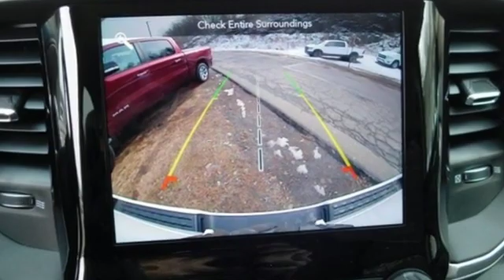2019 Ram 1500 Wilkes-Barre PA Scranton, PA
Year: 2019
Make: Ram
Model: 1500
Trim: Big Horn/Lone Star
Engine: HEMI 5.7L V8 Multi Displacement VVT eTorque
Transmission: 8-Speed Automatic
Color: White
Interior: Diesel Gray/Black
Stock #: R1181
VIN: 1C6SRFFT4KN755443
ABS brakes, Compass, Electronic Stability Control, Heated door mirrors, Illuminated entry, Low tire pressure warning, Remote keyless entry, Traction control, 3 Rear Seat Head Restraints, 3.21 Rear Axle Ratio, 4 Way Front Headrests, 48V Belt Starter Generator, 4-Wheel Disc Brakes, 6 Speakers, Air Conditioning, AM/FM radio, Brake assist, Bumpers: chrome, Cloth Bench Seat, Delay-off headlights, Driver door bin, Dual front impact airbags, Dual front side impact airbags, Front anti-roll bar, Front Center Armrest w/Storage, Front fog lights, Front reading lights, Front Seat Back Map Pockets, Front wheel independent suspension, Fully automatic headlights, GPS Antenna Input, Leather steering wheel, Occupant sensing airbag, Outside temperature display, Overhead airbag, Overhead console, Panic alarm, Passenger door bin, Passenger vanity mirror, Power door mirrors, Power steering, Power windows, Radio data system, Radio: Uconnect 3 w/5" Display, Rear 60/40 Folding Seat, Rear anti-roll bar, Rear seat center armrest, Rear step bumper, Speed control, Split folding rear seat, Tachometer, Telescoping steering wheel, Tilt steering wheel, Trip computer, Variably intermittent wipers, Voltmeter, and Wheels: 18" x 8" *Your additional costs are sales tax, tag and title fees for the state in which the vehicle will be registered, any dealer-installed options (if applicable) and a dealer processing fee ($299 Maryland; not required by law); ($141 Pennsylvania). Prices are subject to change, and prior sales are excluded from these offers. While every reasonable effort is made to ensure the accuracy of this information, we are not responsible for any errors or omissions contained on these pages. Please verify any information in question with the dealer. Every Internet Price includes current applicable manufacturer incentives, but certain conditions apply to some of these offers. The offers and conditions on this vehicle are: $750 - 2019 Retail Non-Prime Bonus Cash **CK1V. Exp. 02/28/2019, $3,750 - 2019 Retail Consumer Cash **CK1 (excl GL-WE). Exp. 02/28/2019, $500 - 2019 Retail Bonus Cash MACKA1. Exp. 02/28/2019, $1,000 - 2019 Truck Owner Conquest Retail Bonus Cash 38CK5. Exp. 02/28/2019, $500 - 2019 Conquest Lease to Retail/Lease 38CKA1. Exp. 01/02/2020, $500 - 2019 MY Military Program 39CKB. Exp. 01/02/2020, $1,000 - National RAM LD Select Inventory Bonus Cash 39CKM. Exp. 02/28/2019

Address:
150 MotorWorld Dr #8